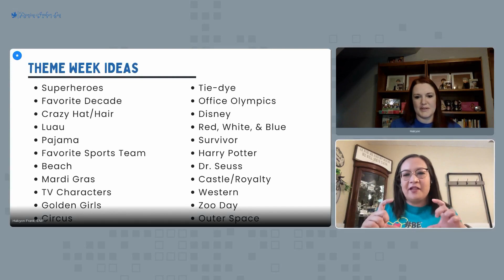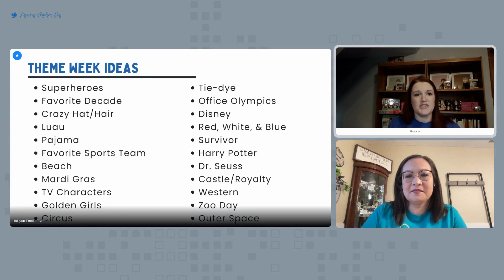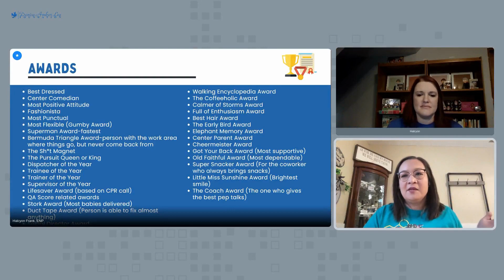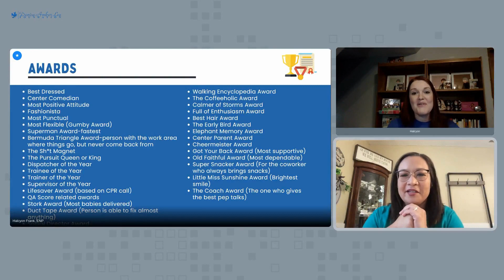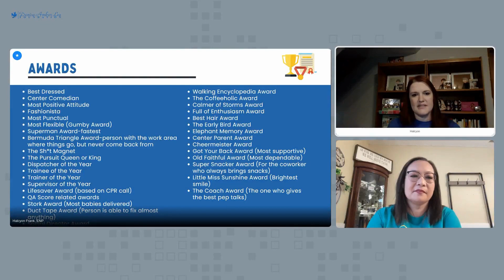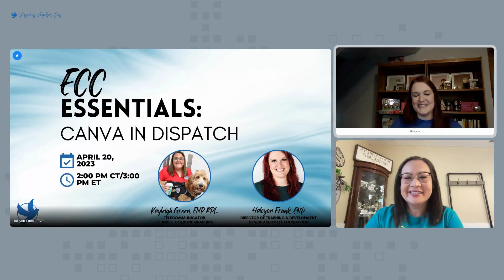ECC Essentials Episode 5: Celebrating NPSTW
If you're looking for ideas for future National Public Safety Telecommunicator Weeks, look no further!